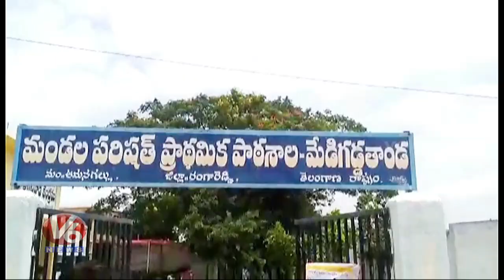Minister Malla Reddy Participated In Haritha Haram Program At Medigadda|Ranga Reddy | V6 Telugu News